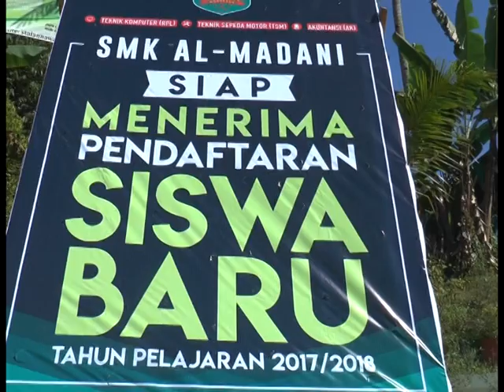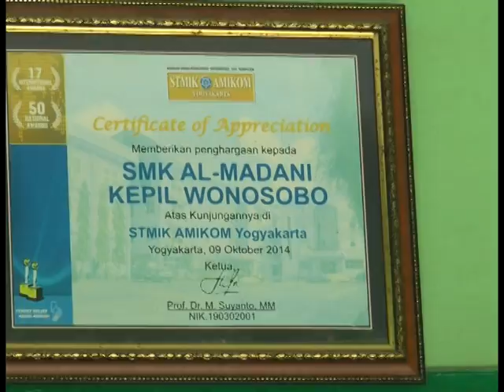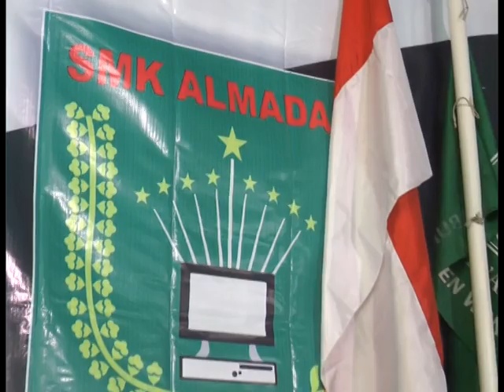Sekilas Profil SMK AL-MADANI kepil,Wonosobo